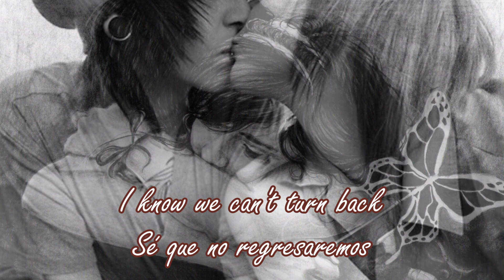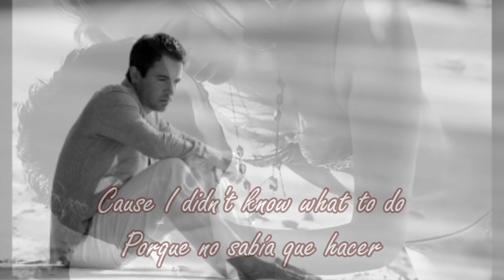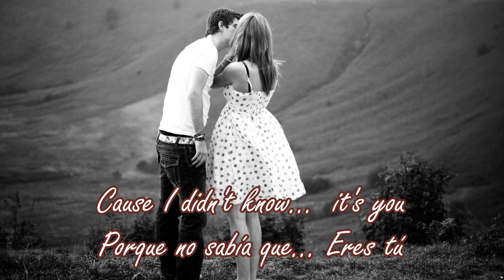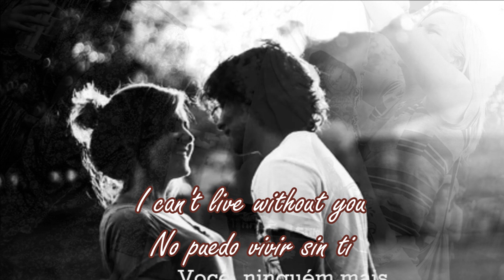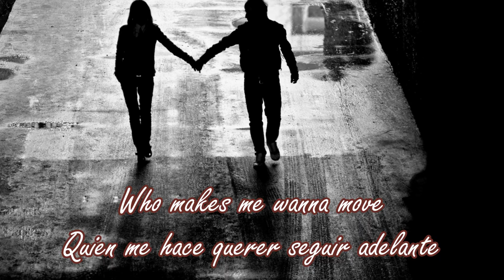Without you - Jaded Heart (Sub español)(Lyrics)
Que emotiva y fantástica canción... ;)